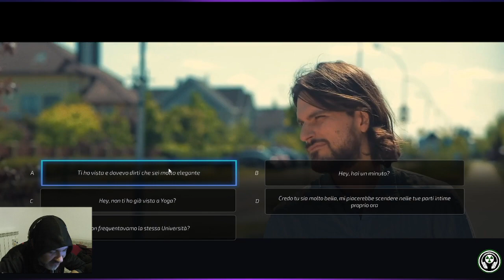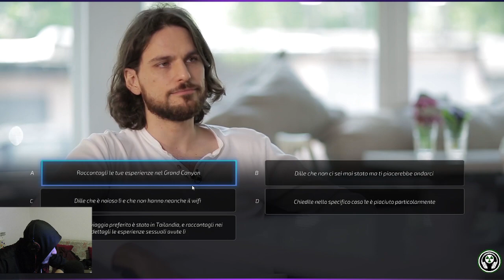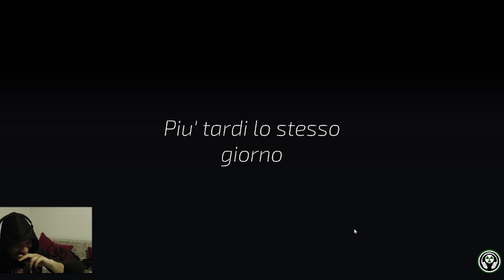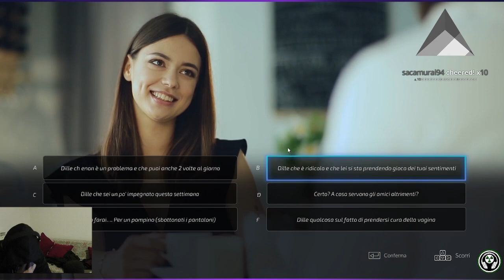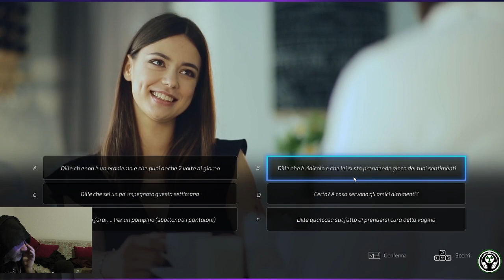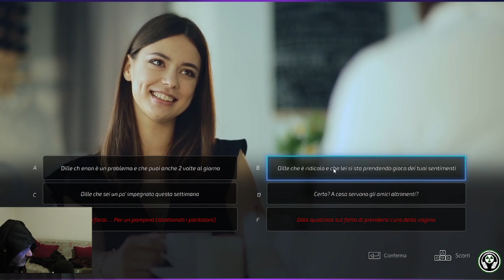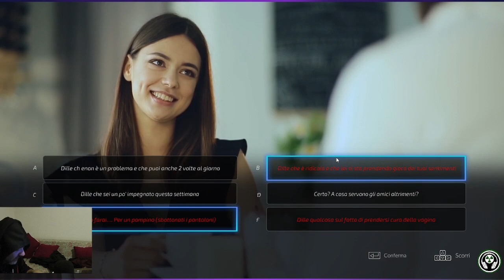DELIRI DI UN SABATO QUALSIASI | SUPER SEDUCER con AMON